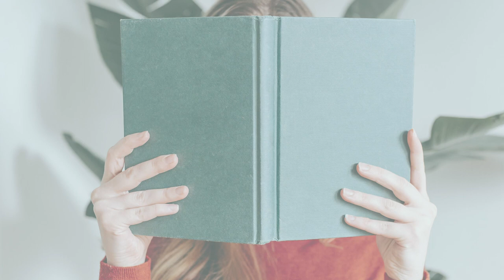Unlocking Potential: Sam Young's Visionary Approach to Empowering Twice Exceptional Kids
Host Cory Greenberg talks about neurodiversity within our traditional education system, and especially what it’s like for kids who are considered twice-exceptional. 2e kids have what can be a really challenging, puzzling mix of both learning differences AND giftedness. Our guest today, Sam Young is himself 2e and shares his own story of surviving school and how it inspired him to return to the classroom and then start his own company to support the unique needs of 2e kids. Overall though, we dive into the deficit-based, outdated approach of our current system, and Sam offers some startlingly simple insights into why it just does not work for 2e kids, let alone the masses.